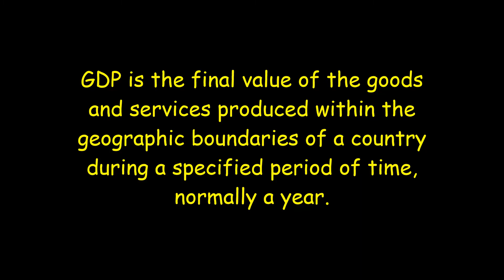TOP 10 RICHEST COUNTRIES IN THE WORLD in 2020 || By Rony Pinto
In this Video you will get to see the Top Richest Countries in the world in 2020.
Do you know about the richest countries in the world? There are different metrics to rank economies of the world. The Gross Domestic Product (GDP)  is one of the economic pointers and gross domestic product (at purchasing power parity) per capita or GDP per capita is the aptest metrics to rank economics of the world. It is the value of all final services and goods produced in a country within a year divided by the mean of the population of the same year. Organizations like the World Bank and the International Monetary Fund prepares the relevant data and many organization uses this data to rank economies of the world.
Experts have found that a far more accurate alternative is to look at each nation’s data on GDP per capita based on purchasing power parity. To put it simply, a country’s wealth should be measured by the totality of all goods and services (excluding revenue and investments from overseas), taking into account a country’s population. So in the case of Qatar, which remains as the richest country in the world today, its GDP per capita of $129,360 represents the annual income of the average Qatari.

In this article, we will take a look at the top 10 richest countries in the world ranked according to economic data released by the IMF.

Traditional economic powers have ceased to become the wealthiest nations in the world. Although GDPs have been increasing at breakneck speed, the distribution of wealth has yet to undergo radical changes.
 Here, we list the top 10 richest countries in the world.
10. Hong Kong
9.   Kuwait
8. United Arab Emirates
7. Norway
6. Ireland
5. Brunei Darussalam
4. Singapore
3. Luxembourg
2. Macau
1. Qatar

How Does A Country Become Rich or Poor?
As explained earlier, the “richness” or “poorness” of a nation is determined by its GDP per capita. However, this does not mean that people in poor countries are generally poor. In the same manner, poor people exist in wealthy countries. And because poverty is seen as the more pressing issue between the two, studies have been focusing on how to alleviate poverty.